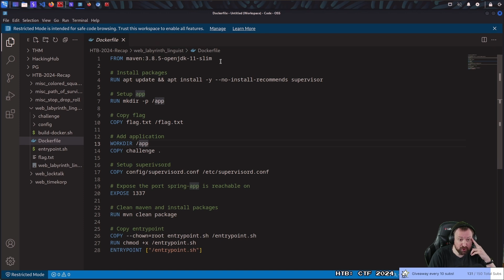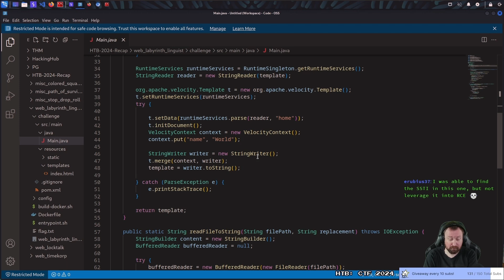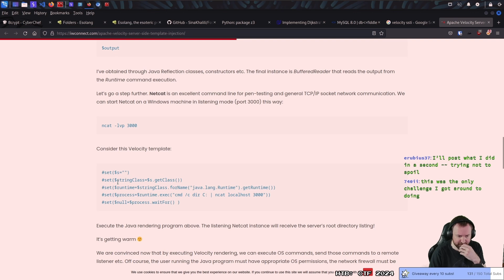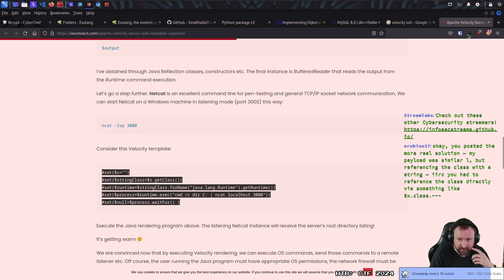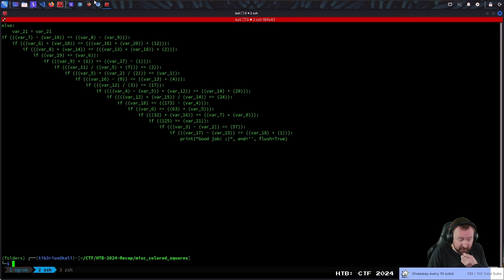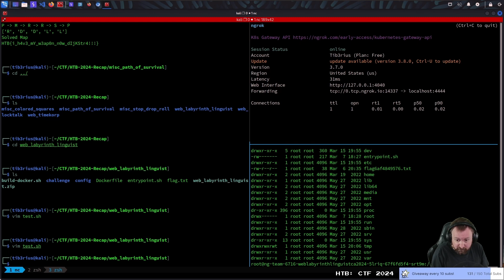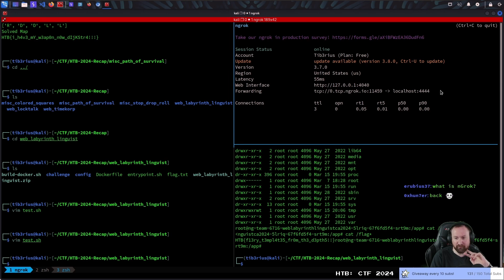HackTheBox Cyber Apocalypse CTF 2024 - Labyrinth Linguist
In this video, Tib3rius solves the "Labyrinth Linguist" challenge from the HackTheBox Cyber Apocalypse CTF 2024.

0:00 Intro
0:31 Source code review
1:09 Finding an SSTI vulnerability
2:05 Exploiting the SSTI the inferior way
3:02 Using ngrok to serve and catch a reverse shell
5:11 Exploiting the SSTI the superior way
5:35 Explaining ngrok!
7:02 Outro